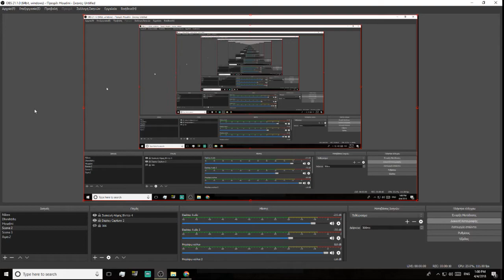Q&A 100subs !!!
NAME D2m2TrYs__YTsub add ps4
name  D2m2TrYs ps3 add